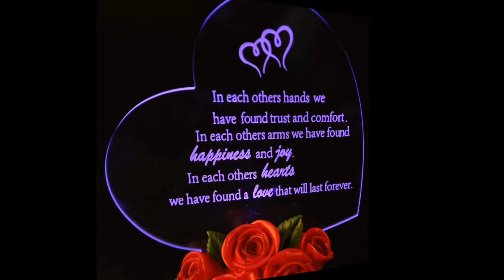Happy wedding 9th anniversary to my wife!!January 2021 (vlog # 4).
Welcome back mga ka yours..
Share ko lng wedding anniversary namin NG wife ko.. Praise God na matatag parin ang saMahan.. Jejeje